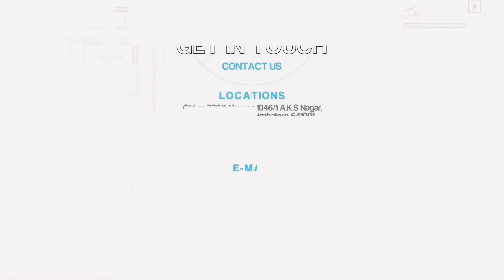THE CONTAINER STUDIO-Pune | Lumion | Walkthrough | sketchup | Architecture | Interior | 3D Design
Design by : Er.G.Kartikeyan
Software  : Sketchup pro 2020,Lumion 10

The Container Studio is a combination of design studio which merge with a cafe.The color combination used for the containers are the PANTONE - colors of year 2021( Illuminating 13-0647 & Ultimate gray 17-5104). Ultimate gray is used for exterior and Illuminating is used for interiors in cafe and for design studio it’s vice versa. The color combination allows us to differentiate both cafe and Design studio both from Interior and exterior. The design studio can accommodate 12 to 15 designers and comes with a private cafe access only for the design studio. The cafe has an open podium with water scaping at the front, which can be used for cafe also. An Open theatre is placed at the centre with landscaping and with view from 1st level of both cafe and design studio. This open theatre can be accessed from both cafe and design studio.

G.K Consortium

Old no:732/1, New no:1046/1, A.K.S Nagar,
Thadagam road,Coimbatore-641001.